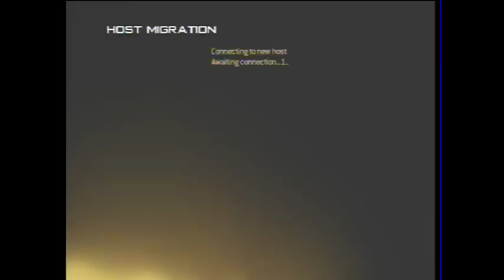MW2- Scaring off a clan (25-3)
Making a person rage quit = extremely satisfying
Making an entire clan rage quit = AMAZING
(yes i am aware this is extremely egotistical and it's highly unlikely i was why they quit, but i like thinking it was me because i need the self-esteem boost.)